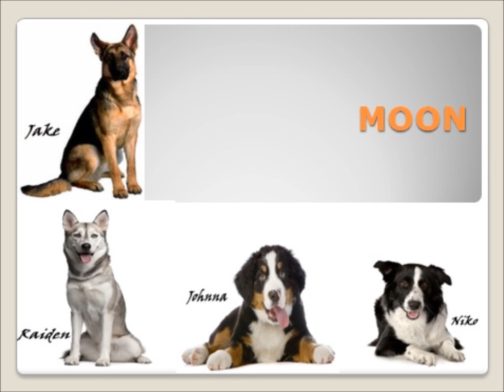DJ Raptor and the Bunch- Kanine: Moon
I can be found on FaceBook too!!!
DJ Raptor and the bunch

Second song from Kanine,

Bass:  Jake
Drums: Johnna
Guitar (acoustic) Raiden
Keys/Synthesiser: Niko

Copyright! Please do not make false copies of my vids, names, or anything related,
No harm was intendid with this video, if any harm is done, please notify me so I can explain , thank you!  I am sorry If Any of these dogs resembles your own, or the name, it is a mere coincidense!!!